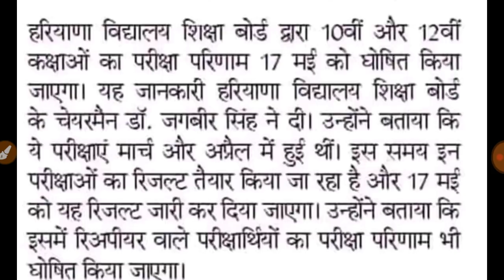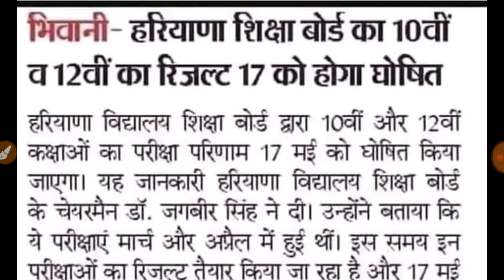देखिए hbse 10 th and 10+2 result || दसवीं व बारहवीं रिजेल्ट